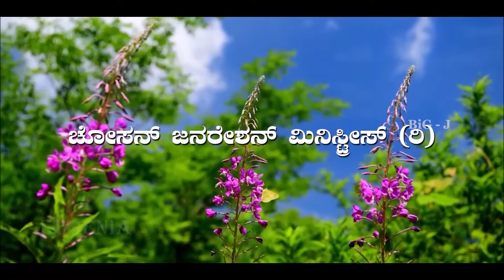Bidugadeya Sandesha | ಬಿಡುಗಡೆಯ ಸಂದೇಶ | Ps. Peter Quadros | 09-05-2022